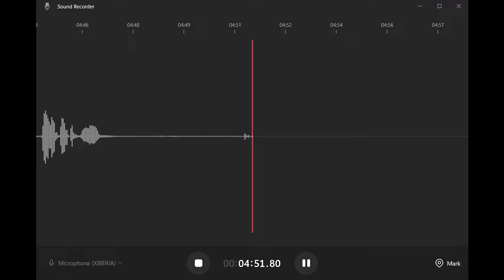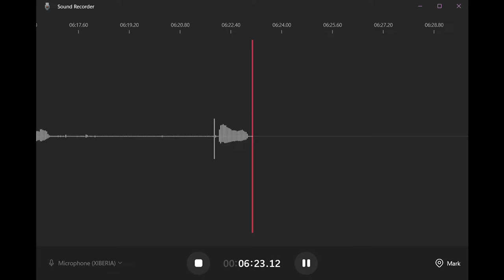I Feel Like Giving Up 😭 - Vampires Lets Play Ep 4 - The Sims 4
I swear to God I'm the worst Youtuber on the planet. I'm sorry that this is a total mess at the beginning, but at least I was able to salvage it!

I promise to get better at this!!

Using Baembee's save file!

📖 I am an indie author and you can get my book here:

The Ballad of Féarra: A Modern-day Epic Fantasy